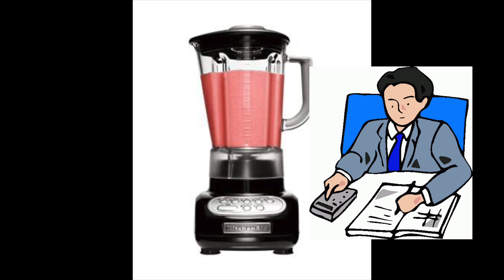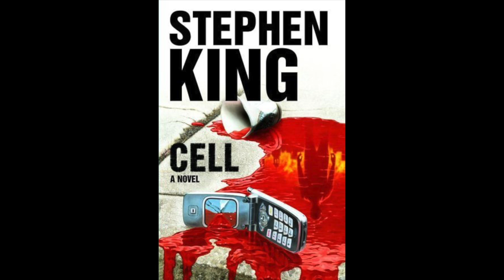Cell - TheNorm Reviews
An instant contender for the worst film of the year...so far. Stay far away from this one. I beg you!